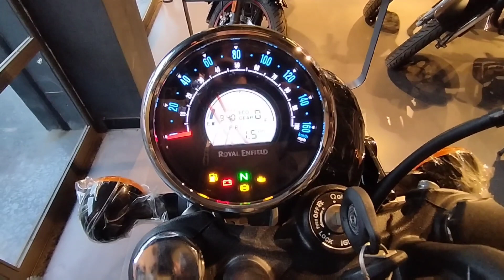New Royal Enfild Meteor 350 Matte Green Features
sunidhi moters
jai marg,opp.union bank of india near over bridge, alwar -301001

meteor 350
royal enfiled meteor 350
royal enfiled classic 350